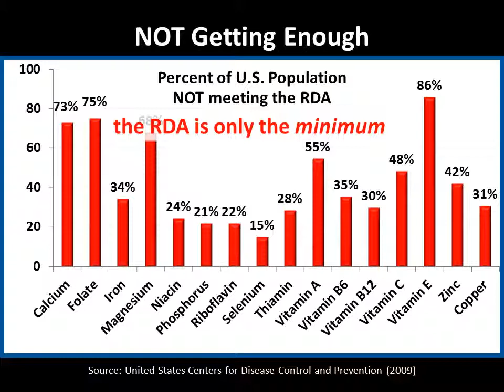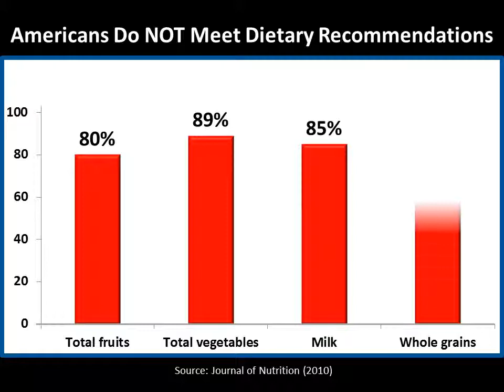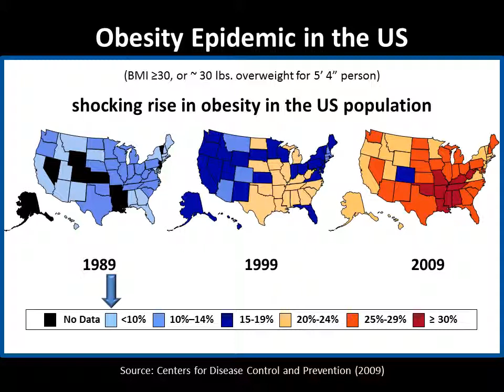Do I still need Daily Essential Nutrients if I have a healthy diet (Part 1) Starving for vitamins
Many people assume that by carefully choosing a healthy diet, supplementation is unnecessary. This presentation will show you how adding Daily Essential Nutrients to a healthy diet will ensure that you optimize your intake of essential nutrients.

Very few people meet 100% of the Recommended Dietary Allowance requirements for every essential nutrient, and remember that the RDA is only the minimum amount that's required to avoid deficiency disorders. It's certainly not the amount that would optimize health.

One key reason Americans are deficient in nutrients is that we're not eating enough nutrient-rich foods. 80% of Americans don't take in the recommended amount of fruits. 89% don't eat the recommended amount of vegetables. We don't get enough milk to meet our calcium requirements, and nearly the entire population fails to meet the recommendations for whole grains.

A shocking percentage of people exceed the recommended intakes of solid fats and added sugars. This is very significant, because even though solid fats and added sugars make us feel full, they contain very few essential nutrients. In other words, they give us 'empty calories' which prevent us from getting all the essential nutrients we need each day.

World renowned human nutrition researcher Dr. Bruce Ames puts it this way: "We are starving! Even though we are all getting fat, we are starving for vitamins and minerals."

The 'empty calories' in our diets have led to a shocking rise in obesity in the U.S. population. In many states, in 1989, less than 10% of people were considered to be obese, whereas in 2009, just 20 years later, many states reported obesity in more than 30% of people. That's a dramatic increase!